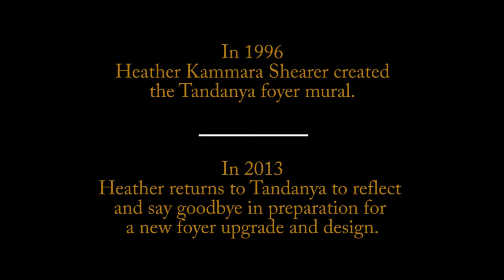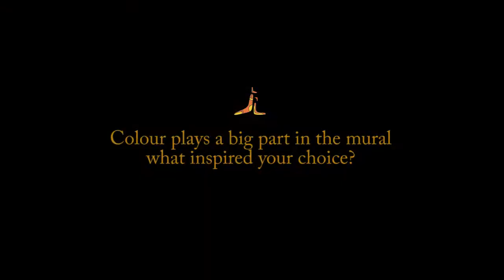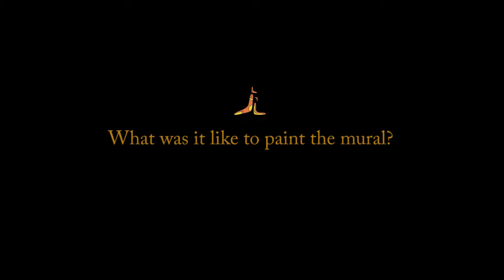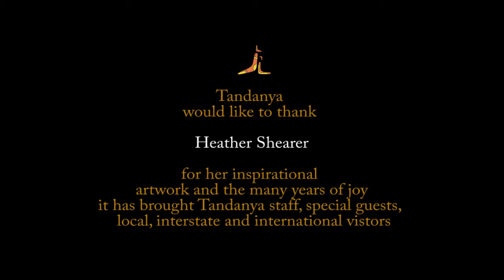Tandanya Foyer Mural by Heather Shearer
In 1996, Heather Shearer was approached by Tandanya to paint its foyer.  Fast forward to 2013 and Heather returns to Tandanya to farewell her mural as Tandanya begins a re-design of the foyer.